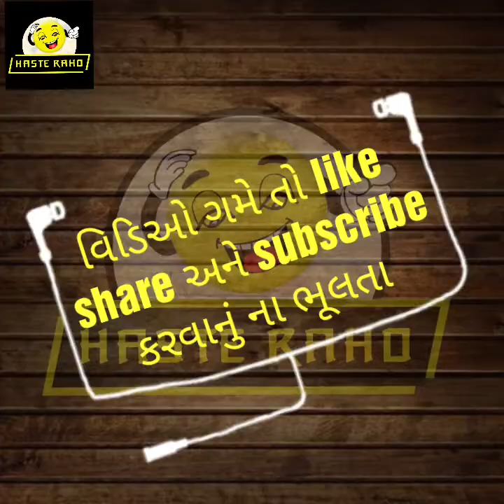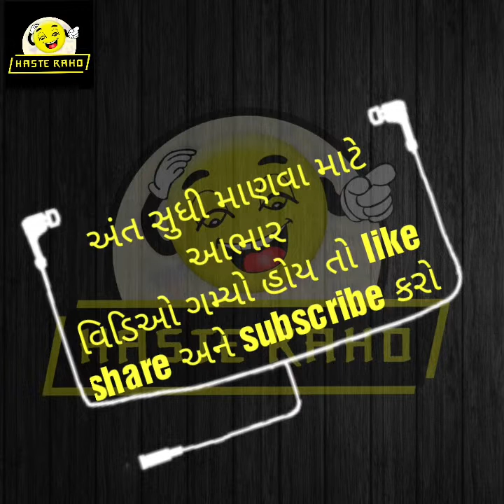આ ભાઈ ની હિમ્મત ની પણ દાદ દેવી જોઈએ હો. અંત સુધી જુઓ અંત માં ભાઈ એ શું કર્યું??